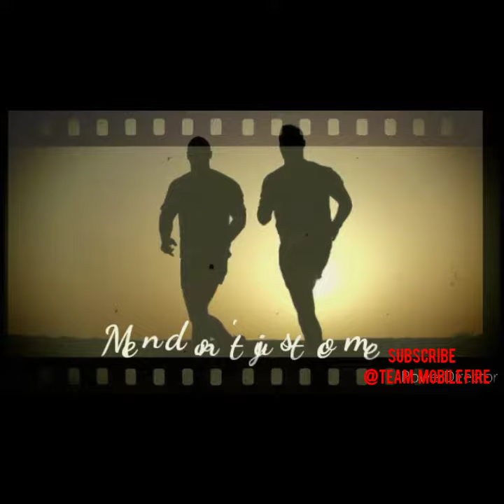Are you VALUABLE? | Sam Adegoke Pamilerin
This amazing video will enlighten you on the need to contend for a life of value.